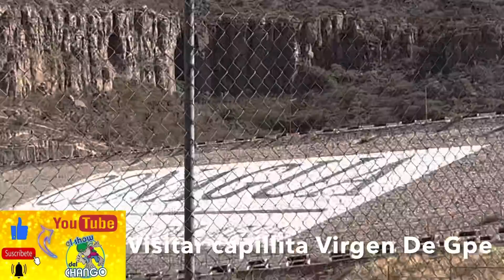👀ACOMPÁÑAME a; comprar unos atunes y camos a La Presa Gpe Victoria Durango😎🙌